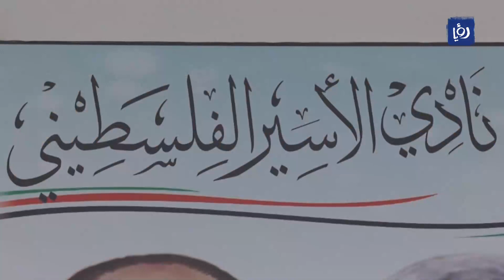سحب الجنسية … يهدد بنكبة تهجير جديدة لأسرى القدس والداخل المحتل